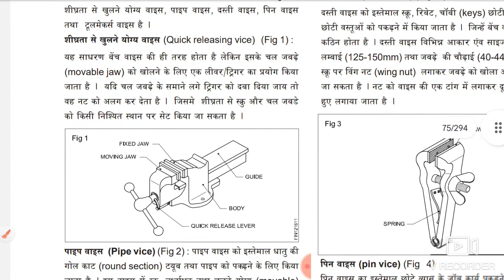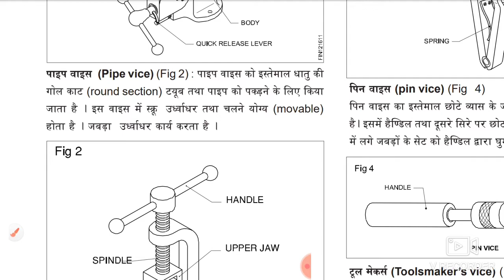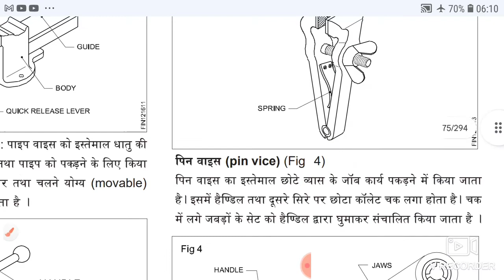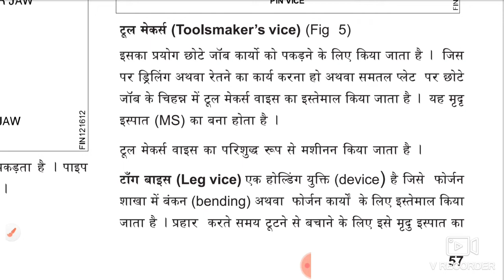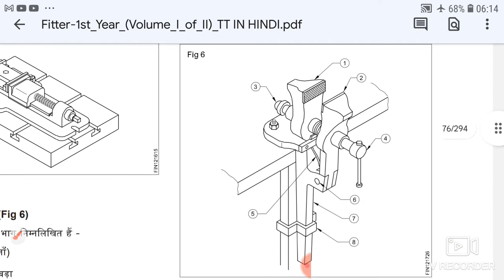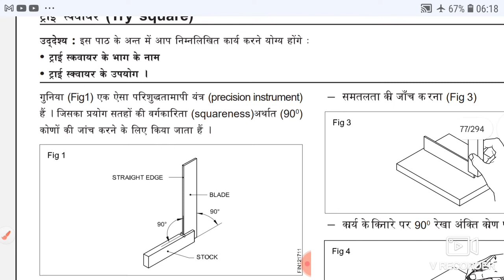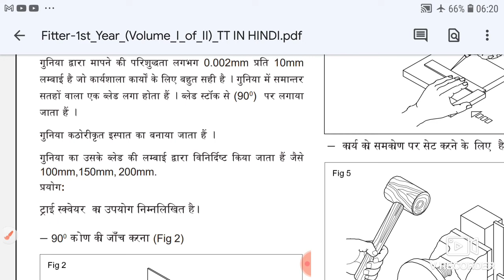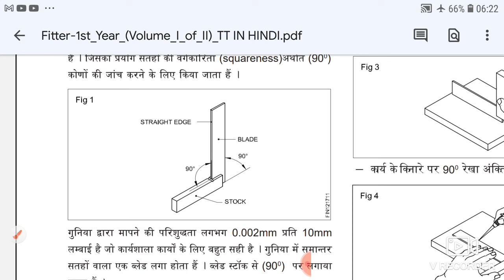Class(09) types of vices & try square.nimmi fitter theory classes for 1st year & uprvunl,sail,drdo..